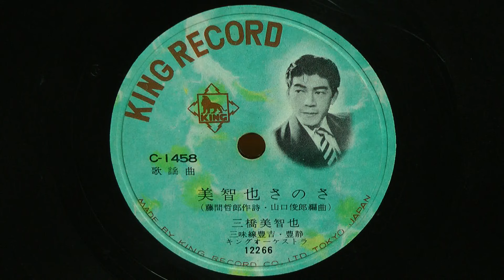美智也さのさ(三橋美智也)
昭和32年(1957年) KING RECORD 写真盤 歌謡曲
作詞：藤間哲郎
編曲：山口俊郎
唄唱：三橋美智也
三味線：豊吉・豊静
伴奏：キング オーケストラ
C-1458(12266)